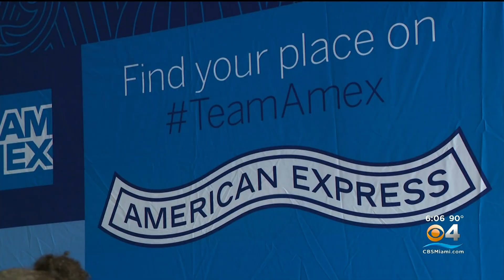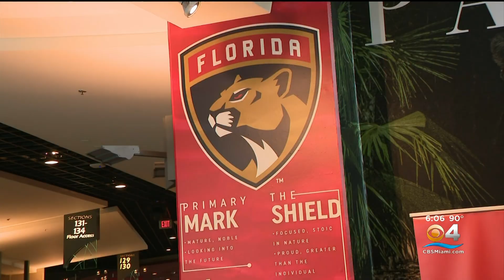Hiring Event Kicks Off At FLA Live Arena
Thousands of jobs are up for grabs, and CBS News Miami was there to see who's hiring.